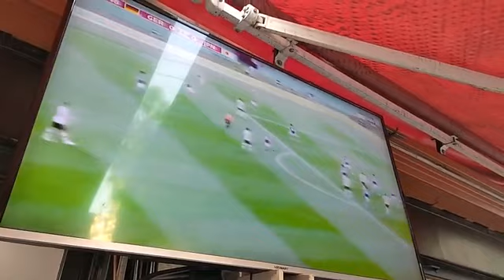الأجواء ولعانة بطرابلس معقول تخسر ألمانيا؟